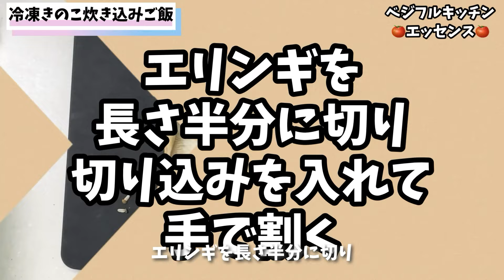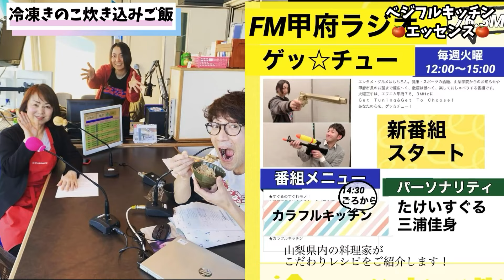162.冷凍きのこで炊き込みご飯・冷凍で旨味アップ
【10/15は『きのこの日』】きのこ類の需要が高まる10月の真ん中15日であることから。椎茸を始めとするきのこ類の消費拡大が目的らしい！馴染みのきのこから珍しいものまで色々。近年テレビでも大注目のものまで。